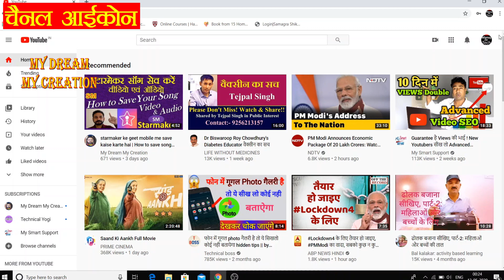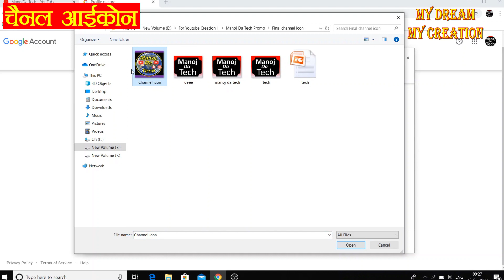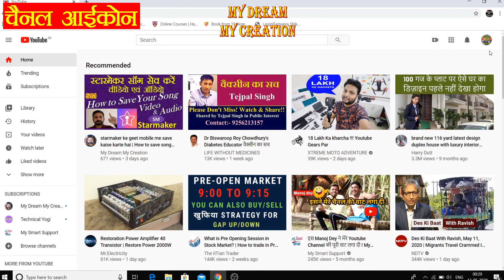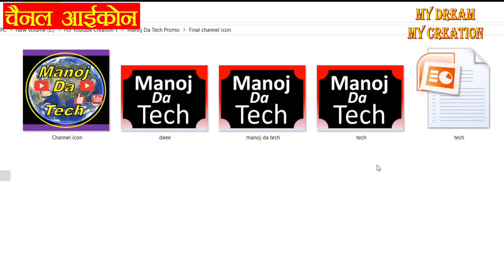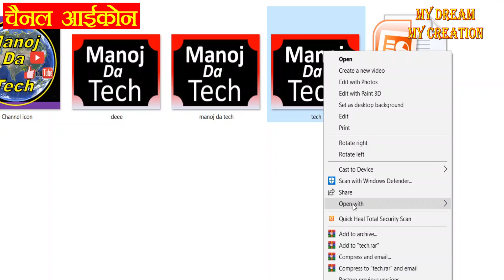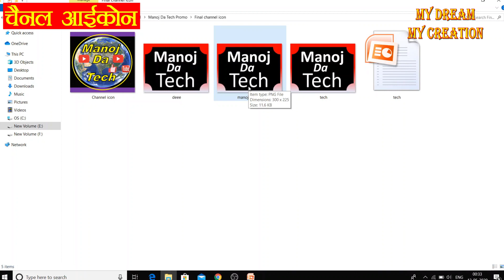YouTube channel icon kaise banayen | how to set channel Icon | size of YouTube Channel Icon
YouTube channel icon kaise banayen | how to set channel Icon | Icon size YouTube Channel

Hi, I am Manoj Ghosh. Welcome on my Channel My Dream My Creation Tuhina.

New YouTube channel banane ke liye ek Icon banana bahut jaruri hota hai. Channel ka icon hi aapke channel ki pehchan hoti hai. Channel Icon ko aap online bhi bana sakte hai. Parantu is video me maine computer par power point ko upyog karte huye channel icon banane ka tareeka bataya. Agar aap khud icon nahi bana sakte hai, to kisi expert ka sahyog lijiye. Channel icon ki size bhi YouTube ke dwara recommended hai. Channel icon sirf ek baar hi banana hota hai. Ek achchha sa akarshak channel icon bahut jaruri hota hai. Atah is video ko shuru se ant tak dhyaan se dekhen, aur apne channel par icon set karen. Dhanyabad.

Shopping links for you-

My Earphone for Starmaker singing-

Oraimo Half-in-Ear Wired Earphones.

My Camera for video shooting-

My Mic for Audio recording with mobile-

My Headphone for song listening -

Cosmic Byte GS410 Headphones with Mic.

My Condenser Microphone for best audio recording-

MAONO AU-902 USB Condenser Podcast Microphone for Vlogging, Gaming, Studio Recording and YouTube

My Mobile Holder with Tripod-

DIGITEK® DTR 455 LT (52 Inch) Tripod Mobile Holder and Carry Bag For DV Cameras and Smartphone.
Osaka OS 550 Tripod 55 Inches with Mobile Holder and Carry Case for Smartphone & SLR Camera

My Pop Filter-

professional recording microphone stand with Pop filter for Condenser Microphone